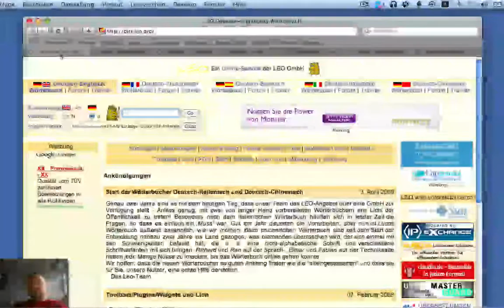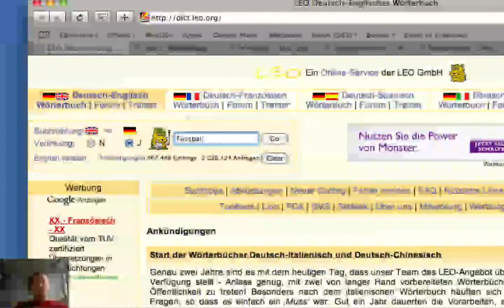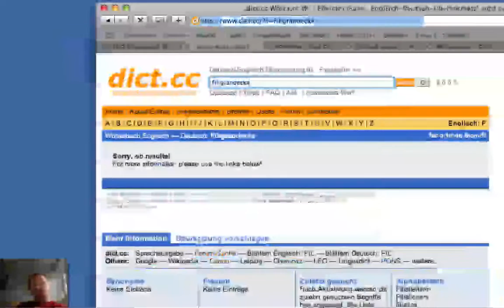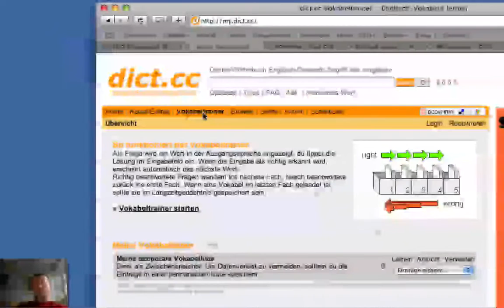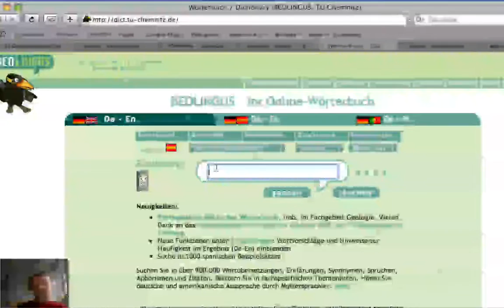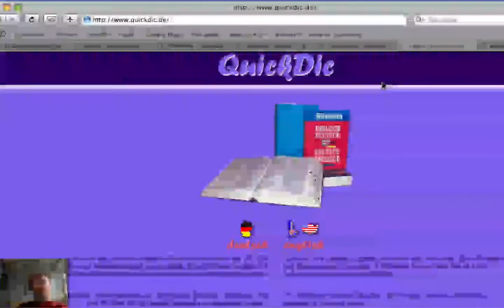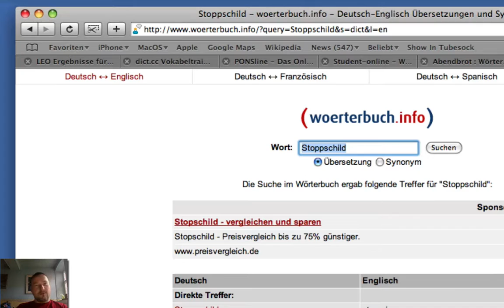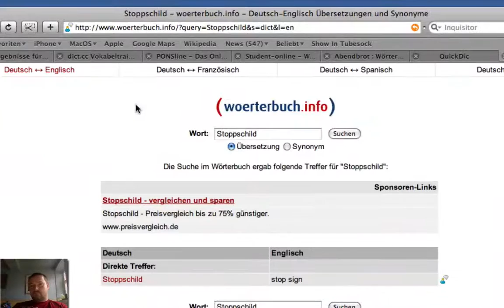Online Übersetzer und Wörterbuch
Mit dem Internet ist heute sehr vieles möglich. Man kann Wörterbücher und auch Duden finden.

Solltet Ihr Wünsche, Kritik oder Anregungen für weitere Tutorials haben lasst es mich wissen!

Viel Spaß,
Bernd Korz